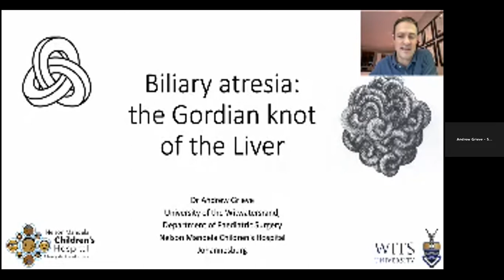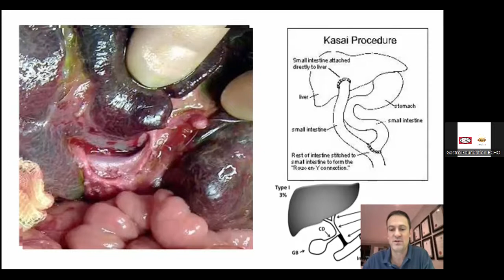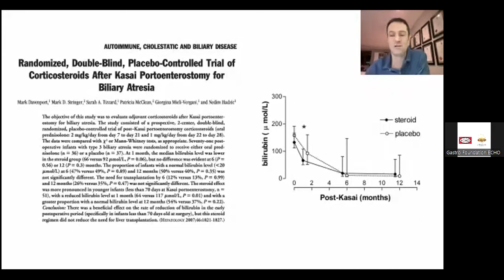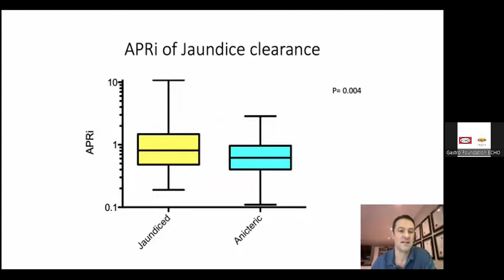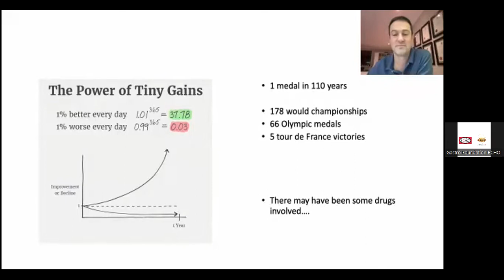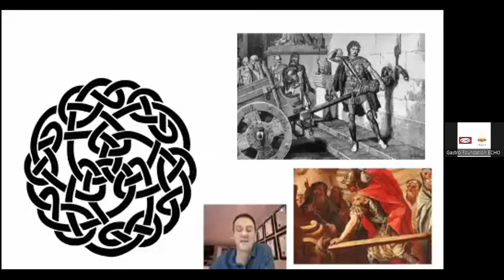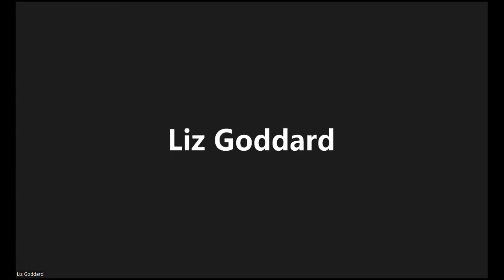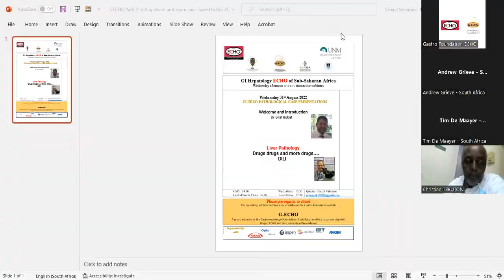Biliary atresia: the Gordian knot of the Liver - Dr Andrew Grieve